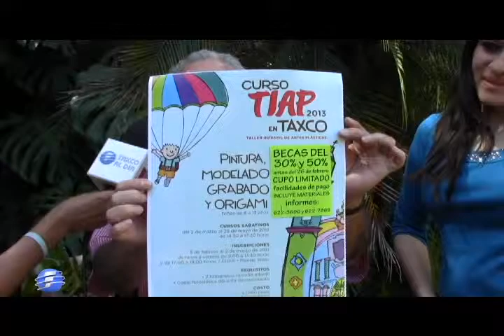La Escuela Nacional de Artes Plásticas de la UNAM invita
La Escuela Nacional de Artes Plásticas de la UNAM invita a participar en sus Talleres infantiles de artes platicas